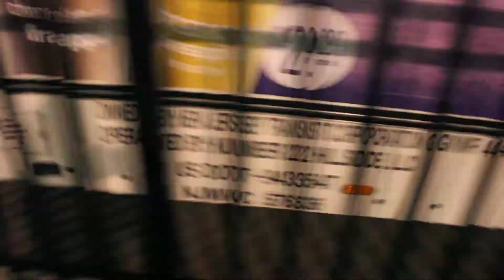NJ TRANSIT (Academy) Bus : NABI 416.15 #6036 on the Parking Shuttle at the IZOD Center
NJ Transit (operated by Number 22 Hillside/Academy Bus) 2012 NABI 416.15 #6036, running shuttle service during an event at MetLife Stadium departing the IZOD Center. These shuttles, operated by Academy, run during major events at MetLife Stadium, running between the IZOD Center parking lots to the stadium itself. Powertrain specs:
Cummins ISL
ZF Ecolife 6AP1400B